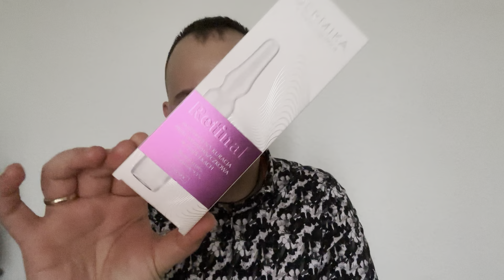EFEKT JUŻ PO 1 ZASTOSOWANIU ! ZAPOMNISZ O MEDYCYNIE ESTETYCZNEJ, BOTOKSIE I MASAŻACH TWARZY!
Hej!
Dziś czas na kolejny odcinek z cyklu odmładzamy!
Dzisiaj kolejne zamienniki medycyny estetycznej, botoksu i masaży twarzy :)

1. Dermika retinal ampułki 7 dniowe.
2. Simple nature by clochee retinol 0,25.